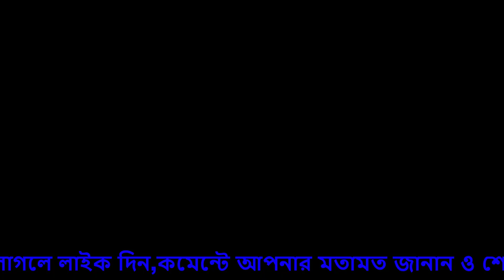🔴এইমাত্র পাওয়া বিএনপি শেষ!! Bangla News | Bangla News Today | খবর